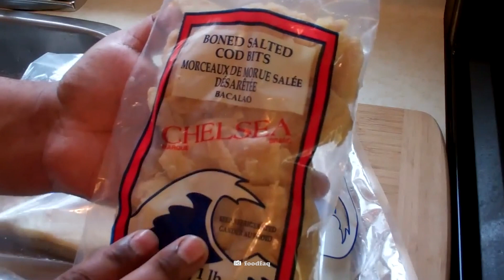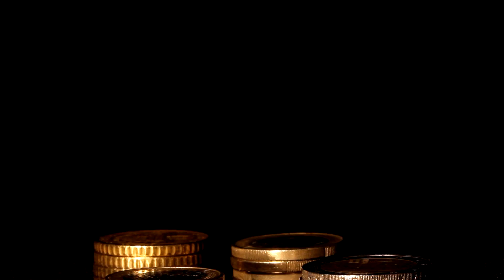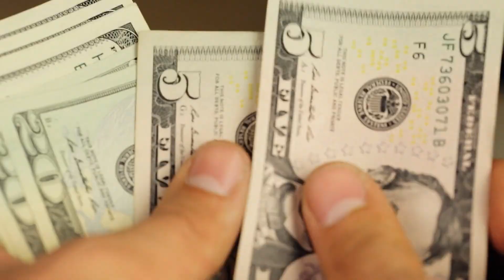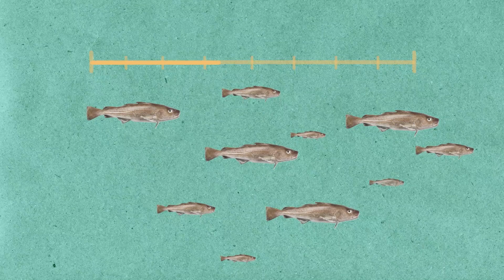How Atlantic Cod Became So Pricey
In the UK, nearly 400 million plates of fish and chips are eaten every year. This crispy, salty, flakey dish has become beloved comfort food. And while the more affordable versions of fish and chips are typically made with pollock or haddock, the premium stuff is made with Atlantic cod.